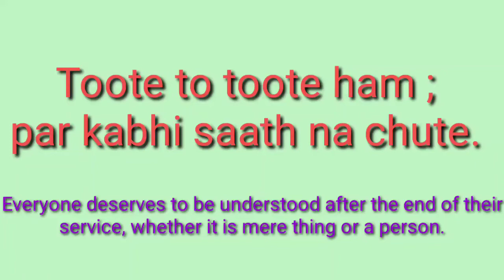Farmer's_life Kyun muh mod ja raha hai... USE EARPHONES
@video by Versifier
Everything matter in this world has limited timespan and in that timespan they used to serve as in every possible way they can.
But we as human value them,give them respect till they are of our use not after that (exceptions are there). Instead of acting in that manner or construing them because of their time we must appreciate ,what they have given to us.
thanks
Use headphones
Use headphones